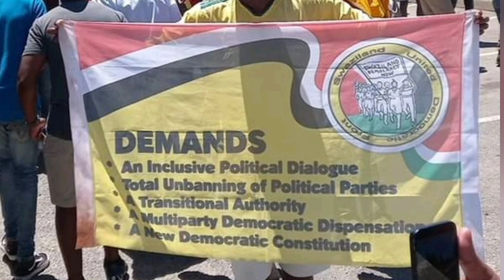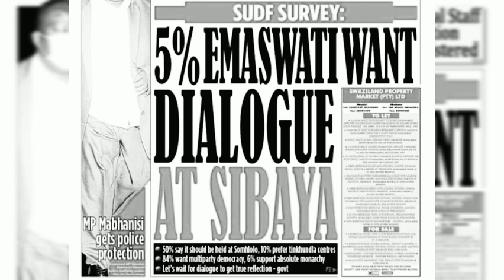Swazi Lives Matter || 1973 King's Proclamation || Media Sensorship || ZweMart Talks